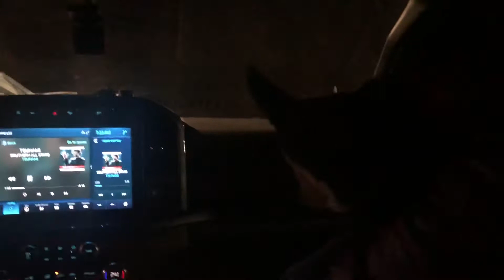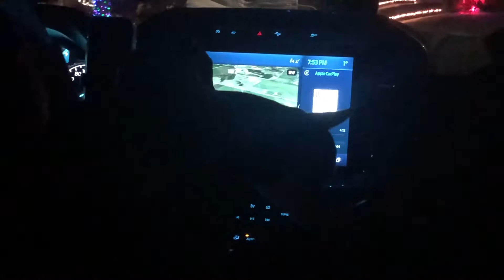Going to the Bowmanville Christmas light show with Yodel!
The homes were very pretty 🤩
Hope you all have a great night or day!